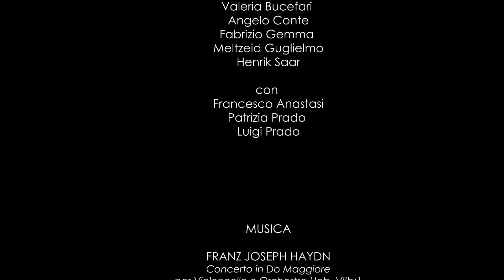Venezia - Palazzo Zenobio "Arte contemporanea in Laguna"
Il Movimento Arte del XXI Secolo ha dato vita nell’ottobre 2019 alla sua seconda mostra, Arte Contemporanea in Laguna, nelle sale del veneziano Palazzo Zenobio, sempre comprese nel quadro della 58. Biennale d’Arte.
Licinia Visconti, Art Director del Movimento, ha provveduto a filmare l’allestimento che proponiamo alla vostra attenzione. Avrete modo di vedere la sequenza delle sette sale nel loro insieme e successivamente di soffermare la vostra attenzione sulle singole opere che momentaneamente abbelliscono pareti onuste di storia.
Il video propone le opere di due artisti che hanno partecipato con altrettante personali che per ragioni stilistiche si pongono in contrasto fra di loro: si tratta del romano Giancarlo Delmastro e del calabrese Orfeo Reda. Il primo è il protagonista di uno straordinario empito cromatico che tende ad esaltare un contenuto forgiato sulle fonti stesse dell’universo, ovvero le energie creative che sottendono alla possente architettura del cosmo. C’è in questa appassionata ricerca dell’elemento primo una sorta di Urgeschichte individuata dalle equazioni di Albert Einstein e qui riproposta con strenua e commossa volontà rappresentativa nella quale il colore risulta al contempo mezzo e fine dei concetti formulati. Il Maestro della Magna Grecia, Reda appunto, impiega il colore in termini di medietas figurativa perché altri sono gli interessi che informano il suo lavoro, teso a proporre una precisa serie di snodi nei quali si articolano l’amore per la sua terra, l’acutezza dell’osservatore di uomini e cose, la sensibilità sociale e la pietas personale verso i drammi individuali, tratteggiati nelle sue situation-forms, i bozzetti che si possono definire narrativi in quanto illustrano vicende colte nell’attimo ma proiettate nel divenire.
Oltre alle due personali, la mostra comprendeva una collettiva di sette raffinati artisti che hanno posto in luce la personalità di Stefania Basso, autrice di tre disegni diversi per realizzazione ed intenti, ma unite dall’eleganza di una mano capace delle più ardue imprese tecniche; di Valeria Bucefari, autrice di straordinarie fantasie che tra situazioni da circo, rievocazioni di giullari medievali e ambientazioni stravaganti indaga tela per tela la situazione umana, i suoi limiti e le sue contraddizioni spesso celate in un ricco mondo di simboli e di allusioni che confluiscono in un tessuto di lettura complesso e seducente; di Angelo Conte, artista di ammirevole intensità espressiva impiegata in opere caratterizzate da un gran numero di simboli, di intuizioni e di polemica dialettica; di Bruno Gabrieli, scultore cui riesce di ridurre il legno alle proprie volontà d’arte rispettando l’intima natura del noce cui è ricorso per realizzare le tre sculture che illustrano la manifestazione veneziana; di Fabrizio Gemma, ritrattista che parrebbe di scuola caravaggesca per il suo far emergere i volti ritratti dall’oscurità dei fondali e sfruttare il contrasto coloristico per indagare la psicologia dei personaggi raffigurati; di Guglielmo Meltzeid, pittore dalle numerose suggestioni, che vanno dalla tenerezza per l’infanzia alle aggraziate presentazioni dei volti di proustiane ″fanciulle in fiore″, dalla realizzazione di vasti orizzonti paesaggistici sino all’iperrealistico amore verso i motori, talora colti con le piccole ironie che si possono ammirare in due delle tre tele presenti in mostra; di Henrik Saar, un pittore danese, autore di una tecnica straordinariamente incisiva posta al servizio di un lavoro molto riflessivo, che indaga sine ira ac studio una serie di realtà psicologiche attuali, come ad esempio la maternità differita agli anni in cui non solo si può garantire maggior sicurezza ai figli, ma soprattutto dopo aver potuto godere appieno della propria giovinezza senza gli oneri che comportano la loro cura.
Nostri ospiti sono stati tre artisti siciliani: Francesco Anastasi, Luigi e Patrizia Prado. Il primo è autore di una tela di eccezionali dimensioni con un’altezza di tre metri e una larghezza di dieci; uno spazio che ha consentito all’autore non di rappresentare la Vucciria, lo storico mercato di Palermo, ma di narrarne la storia in una serie di sapidi episodi che recavano l’impronta, in sede laica, delle medievali Storie di santi. Uno stile impostato su colori netti e su un’impronta naïve rende particolarmente godibile l’impresa di Anastasi. Luigi Prado si è mosso su un sentiero tradizionale mentre sua figlia Patrizia ha esposto due vivaci lavori di carattere espressionista.
Aldo Maria Pero
Arte Contemporanea in Laguna
Palazzo Zenobio
Sestiere Dorsoduro 2596
Venezia